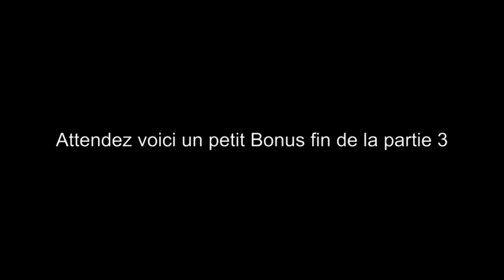Silencieusement N°3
Est une vidéo sur l'ambiance de silence à la maison que nous pouvons avoir.